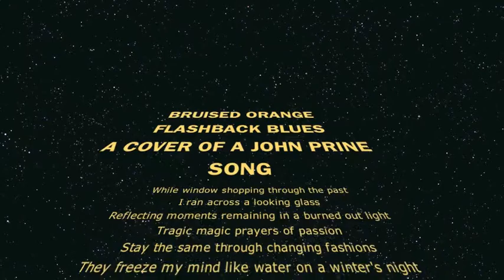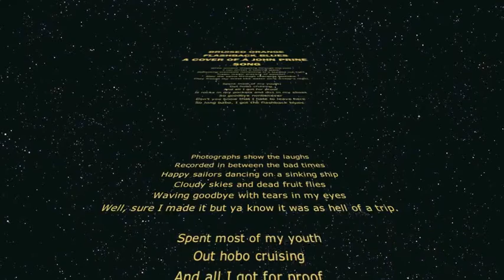Bruised Orange - Flashback Blues - John Prine cover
Written by John Prine.
Performed by Rob Howells.